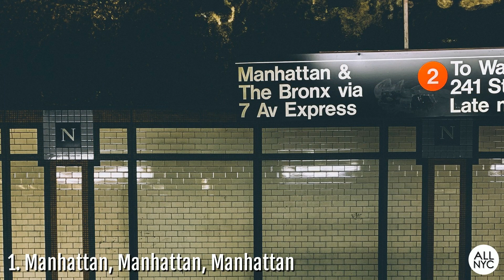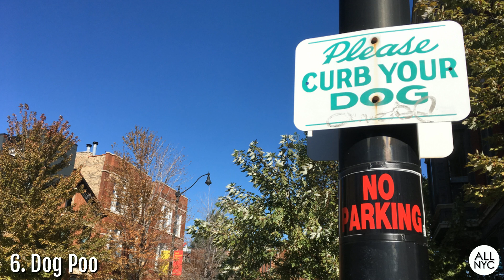My 9 Biggest NEW YORK CITY Pet Peeves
MY 9 BIGGEST NYC PET PEEVES

PHOTO ATTRIBUTIONS
1. “Metropolitan Transportation Authority (New York)- Metropolitan Transportation Authority of the State of New York - CC0 2.0 - Wikimedia Commons
2. “Metro Underground Commute Manhattan Subway City” - CC0 - Max Pixel
3. “Lex Av-53rd St td 24” by Tdorante10 - CC0 4.0 - Wikimedia Commons
5. “Subway Action Plan work on E, M Lines” by Metropolitan Transportation Authority of the State of New York - CC0 2.0 - Flickr
6. “Please Curb Your Dog (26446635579)” by Eric Fischer - CC0 2.0 - Wikimedia Commons
7. “Houston St Varick St td 10 - 201 Varick Street.” by Tdorante10 - CC0 4.0 - Wikimedia Commons
8. “Herman Behr Mansion 82 Pierrepont Street” by Beyond My Ken - CC0 1.0, 2.0, 2.5, 3.0, 4.0 - Wikimedia Commons
10. “Red Egg (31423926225).jpg” by Billie Grace Ward - CC0 2.0 - Wikimedia Commons
11. “Rihanna Met Gala 2017” by Danilo Lauria - CC0 3.0 - Wikimedia Commons
12. “Slava Zaitsev fashion show-2” by «Slava Zaitsev» Moscow Fashion House - CC0 3.0 - Wikimedia Commons
13. “Telekom Smart Fashion Show – CeBIT 2016 27” by Frank Schwichtenberg - CC0 4.0 - Wikimedia Commons
14. “Land Rover Range Rover” by Jason Lawrence - CC0 2.0 - Flickr
15. “Your Cab, New York City” by Tony Fischer - CC0 2.0 - Flickr
16. “Rat Race” by David Goehring - CC0 2.0 - Flickr